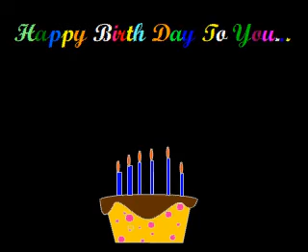🎂 Happy Birthday 🎂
SDJ Creationz